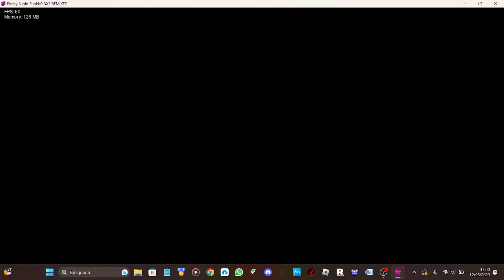FNF 3X3 Remix Week 2